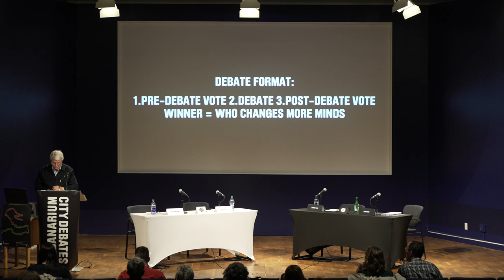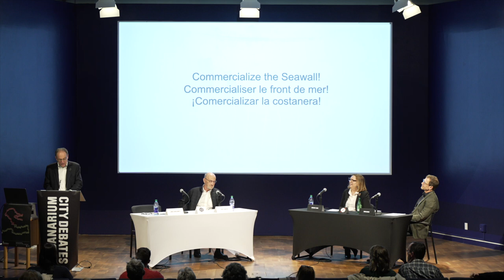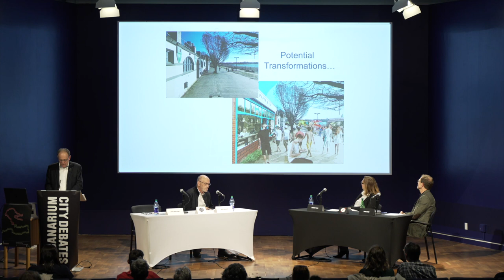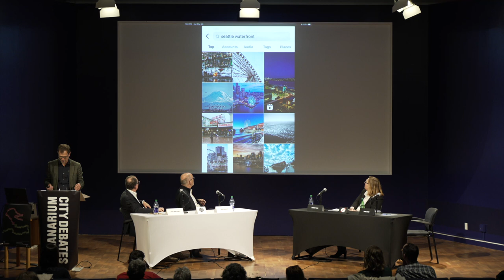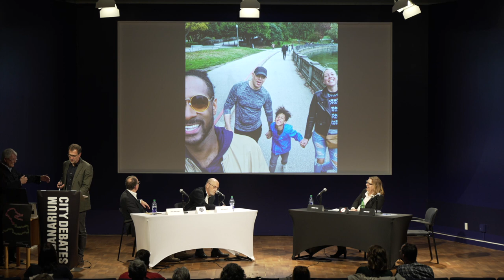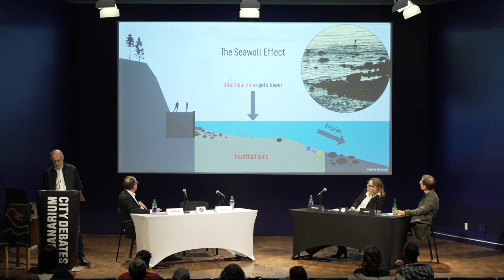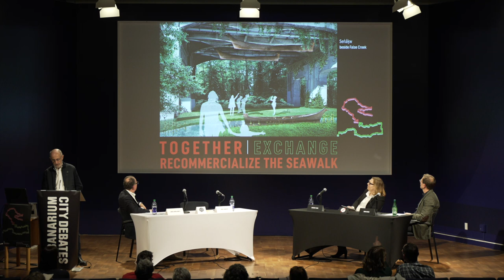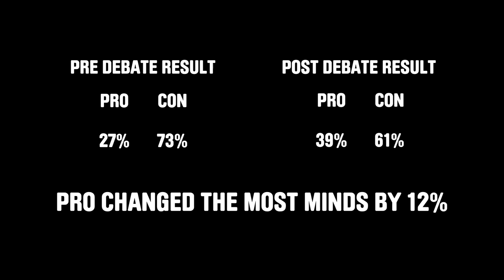Urbanarium-SALA CityDebate #13: COMMERCIALIZE THE SEAWALL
Resolution: COMMERCIALIZE THE SEAWALL
PRO: Lance Berelowitz | Joost Bakker
CON: Dave Hutch | Margot Long